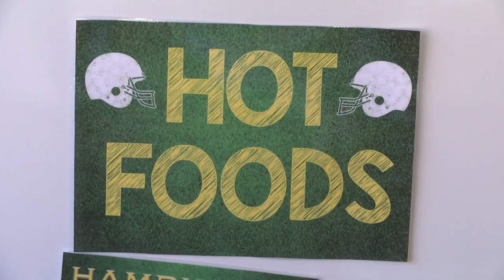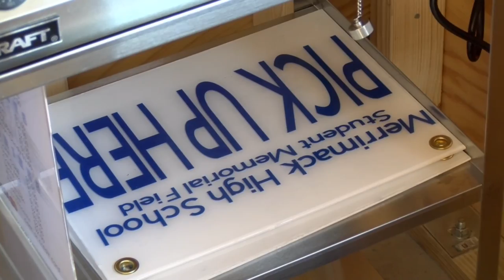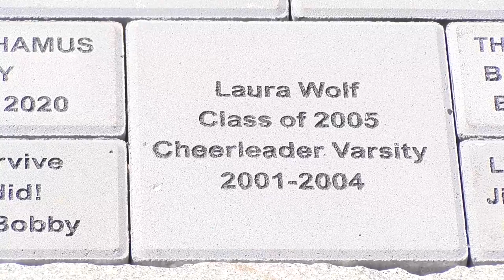Merrimack Varsity Football vs. Bishop Guertin High School: September 23, 2022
Watch live NHIAA Merrimack High varsity games at merrimacktv.com and on streaming devices. Read all the details and find our coverage calendar